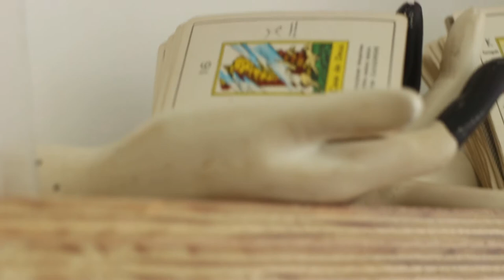ART TALKS WITH FABIANA QUEIROGA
Cris Fonseca talks to Fabiana Queiroga about her work and inspiration.